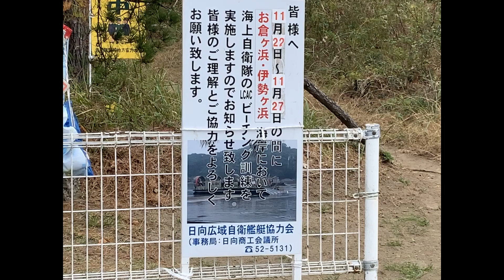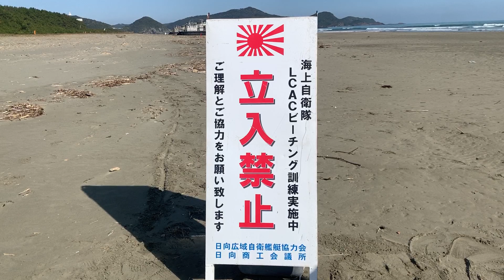LCACビーチング訓練 宮崎県日向市財光寺小倉が浜